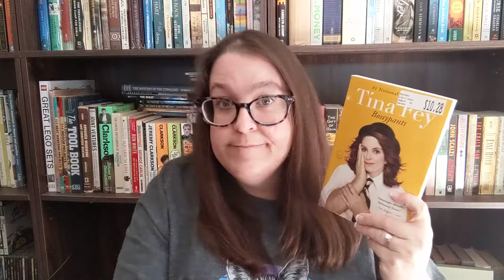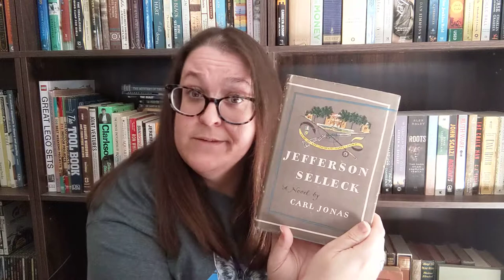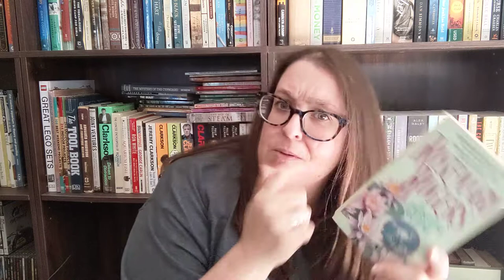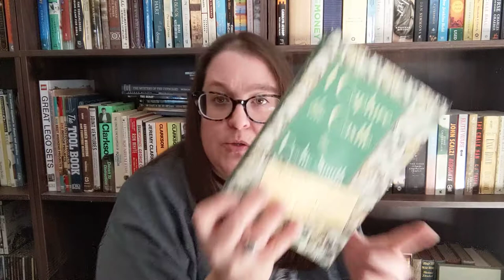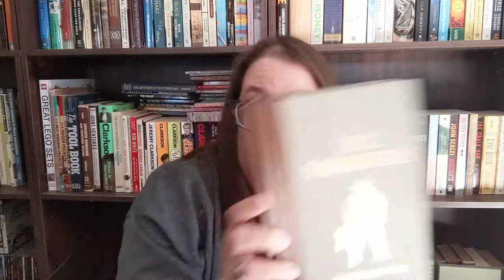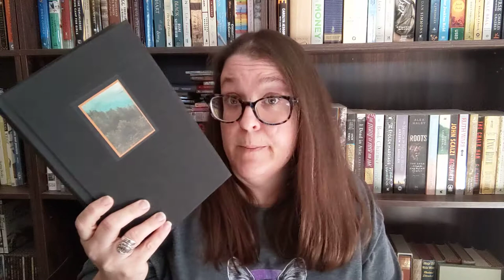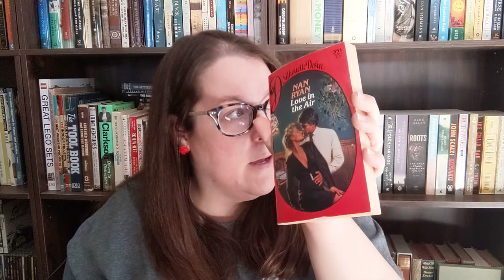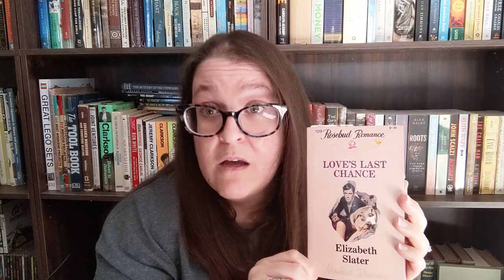June 2021 Book Haul